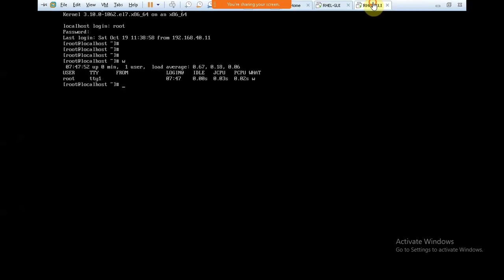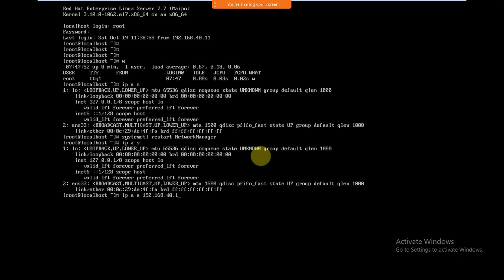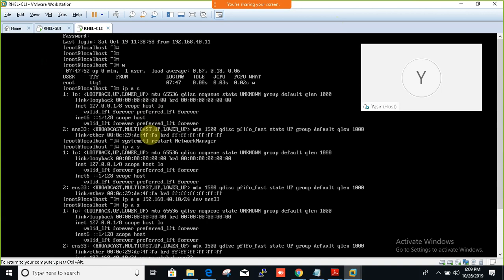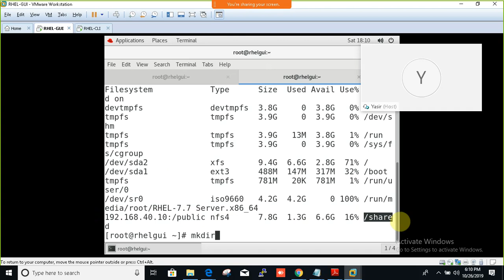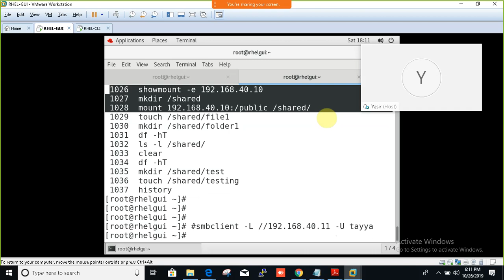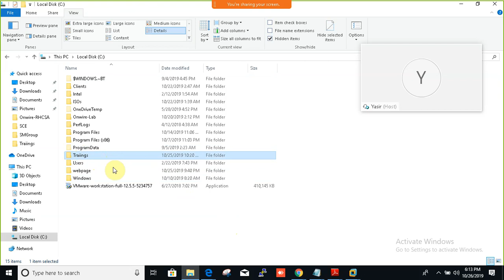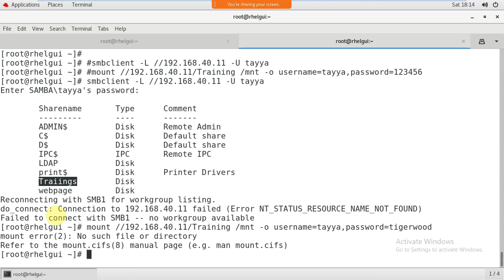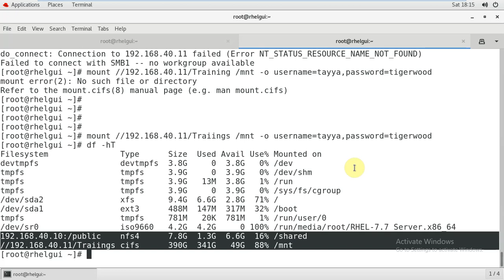Access NFS+SAMBA share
RHCSA